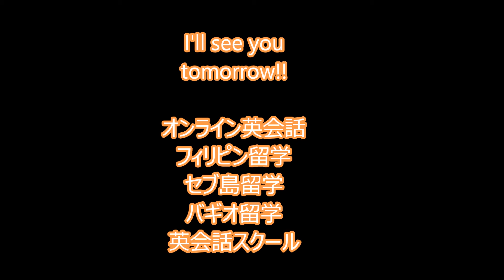Some vs Any の違い 3分間英文法#005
フィリピンで一番早くできた日本資本の語学学校ストーリーシェアです。フィリピンなのにクーラーの１年中要らないバギオ
とリゾート地セブ島に校舎があります。

公式ウェブサイトBaguio/Cebu

Category
Education
License